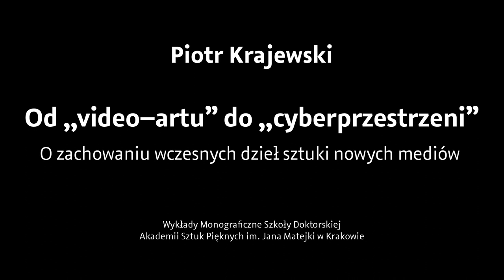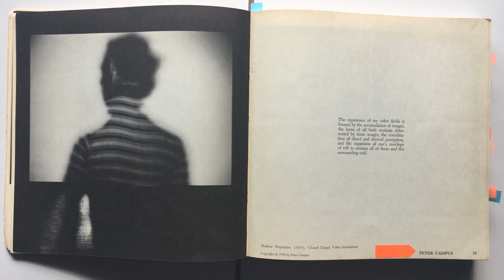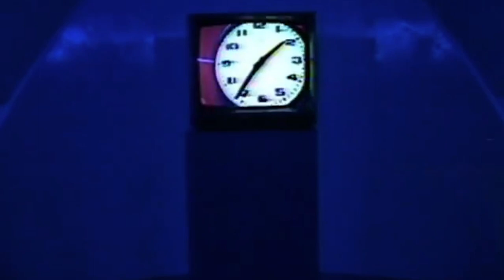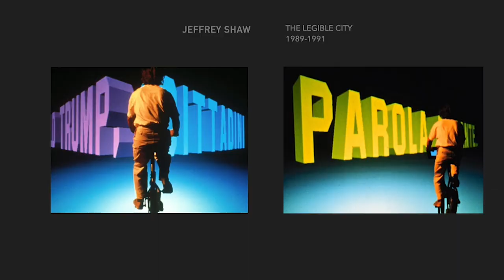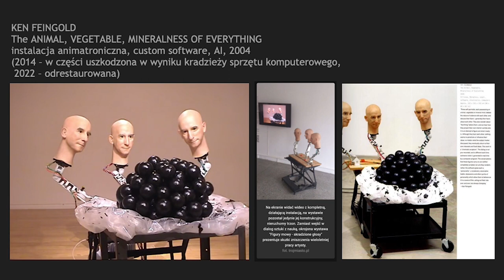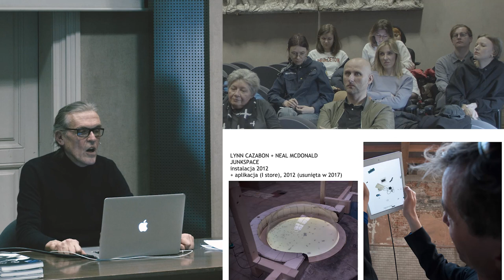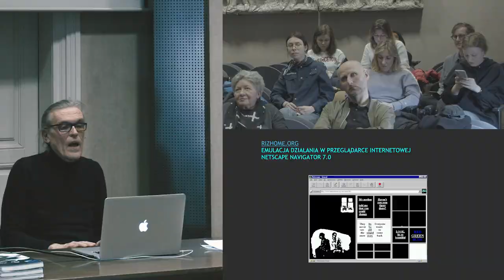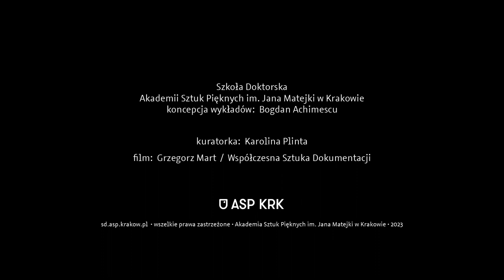Piotr Krajewski - Od „video–artu” do „cyberprzestrzeni”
Jak zachować dawne dzieła sztuki elektronicznej i cyfrowej zrealizowane przy użyciu nieobecnych już dziś technologii? Jakich problemów nastręcza ustalenie wzorcowej postaci dzieła i oddzielenie jego jakości konstytutywnych, których nie można utracić, od cech przypadkowych, które mogą zostać pominięte? Podczas wykładu przedstawię praktyki związane z zachowaniem, konserwacją i rekonstrukcją dzieł sztuki wideo okresu analogowego (lata 60.– 90.) zarówno w odniesieniu do taśm magnetycznych (single chanel video) jak instalacji wideo. Przedstawię także główne problemy jakie napotyka zachowanie wczesnych dzieł sztuki cyfrowej i internetowej na przykładach instalacji interaktywnych, art CD–ROM'ów i realizacji net.art.

Piotr Krajewski – 1956, kurator i autor zajmujący się sztuką współczesną i problematyką nowych mediów. Współzałożyciel Międzynarodowego Biennale Sztuki Mediów WRO i jego dyrektor artystyczny od pierwszej edycji w 1989 r., główny kurator Centrum Sztuki WRO. Realizował liczne wystawy w Polsce i za granicą, m.in. ZKM Karlsruhe, Akademie der Künste Berlin, Kunsthalle Vien, Kunsthall Aarhus, Bunkrze Sztuki w Krakowie, Muzeum Narodowym w Poznaniu i Pawilonie Czterech Kopuł we Wrocławiu. Wykładał gościnnie w Europie, USA i Japonii, uczestniczy w międzynarodowych konferencjach poświęconych problemom sztuki i technologii oraz strategiom kuratorskim w obszarze mediów cyfrowych. Obecnie wykłada w Katedrze Intermediów Uniwersytetu Artystycznego w Poznaniu i w Katedrze Mediacji Sztuki ASP we Wrocławiu. Należy do Międzynarodowego Stowarzyszenia Krytyki Artystycznej AICA, Polskiego Towarzystwa Estetycznego i Polskiego Towarzystwa Kulturoznawczego. Jest członkiem Rady Muzeum Sztuki Współczesnej MOCAK w Krakowie i Rady Galerii Miejskiej Arsenał w Poznaniu. Mieszka i pracuje we Wrocławiu i w Dolinie Białej Lądeckiej.